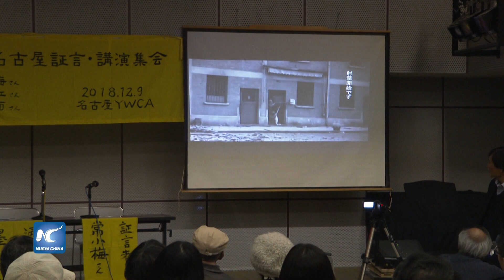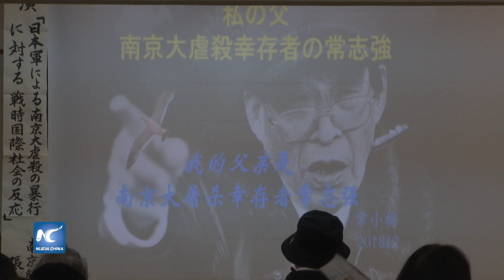Japón conmemora 81 aniversario de la Masacre de Nanjing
El 13 de diciembre se recordó el 81 aniversario de la Masacre de Nanjing y se llevó a cabo la quinta ceremonia conmemorativa pública nacional en Japón.